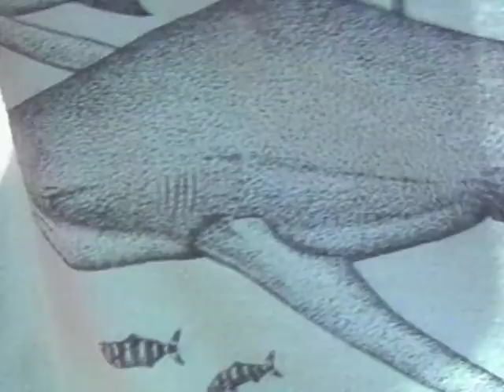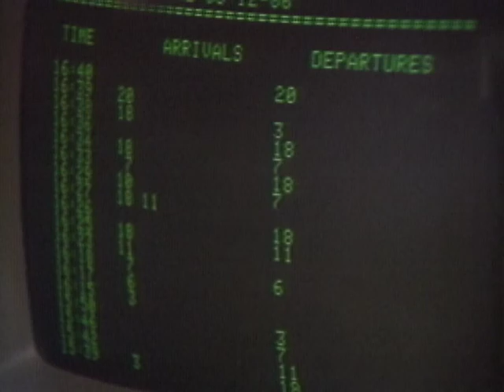Sharks - Mr. Wizard's Safari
Learn about sharks on this segment of Mr. Wizard's Safari.